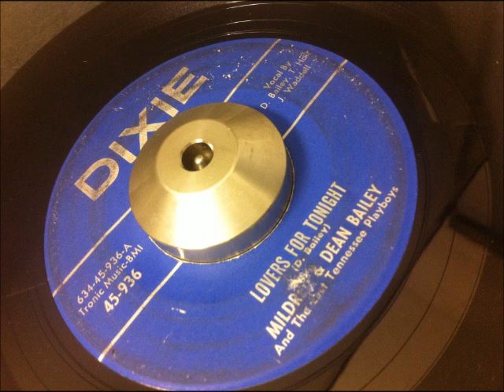Mildred & Dean Bailey-Lovers For Tonight DIXIE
Great Echo Bopper from 1961 by Mildred And Dean Bailey And The East Tennessee Playboys on DIXIE 936